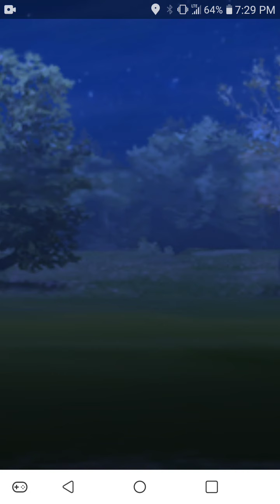Kanto Cup pokemon go battles pt.1"Winning"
2 battles in this one